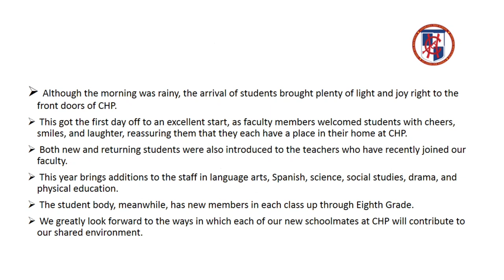First Day of School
CHP First Day of School - On Thursday, September 9th, Cedar Hill Prep School once again opened its doors to the student population to mark the beginning of the 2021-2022 school year.

Chp is one of the Top NJ Schools with a multi-cultural community.